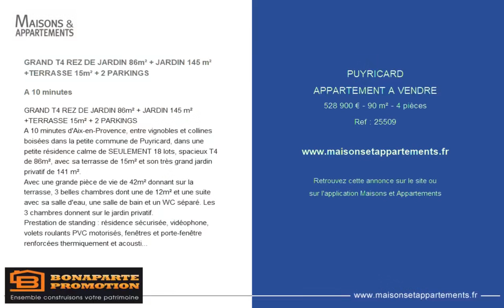PUYRICARD - APPARTEMENT A VENDRE - 528 900 € - 90 m² - 4 pièce(s)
Référence : 25509

GRAND T4 REZ DE JARDIN 86m² + JARDIN 145 m² +TERRASSE 15m² + 2 PARKINGS

A 10 minutes

A 10 minutes d'Aix-en-Provence, entre vignobles et collines boisées dans la petite commune de Puyricard, dans une petite résidence calme de SEULEMENT 18 lots, spacieux T4 de 86m², avec sa terrasse de 15m² et son très grand jardin privatif de 141 m².
Avec une grande pièce de vie de 42m² donnant sur la terrasse, 3 belles chambres dont une de 12m² et une suite avec sa salle d'eau, une salle de bain et un WC séparé. Les 3 chambres donnent sur le jardin privatif.
Prestation de standing : résidence sécurisée, vidéophone, volets roulants PVC motorisés, fenêtres et porte-fenêtre renforcées thermiquement et acoustiquement …
Disponibilité rapide !!
Et bénéficiez aussi :
-Financer jusqu'à 40% de votre achat, sans intérêts !
-Frais de notaire réduits de 13 000 € au lieu de 42 000€.

|2285180|